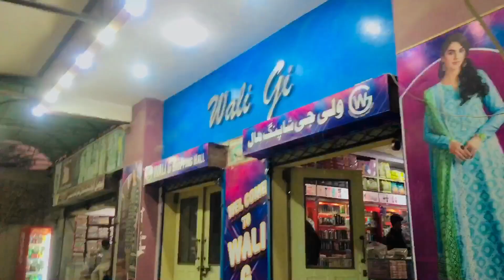Jis Cheez Ka Dar Tha Wahi Hoa/Engrazi Munda vlog 😥